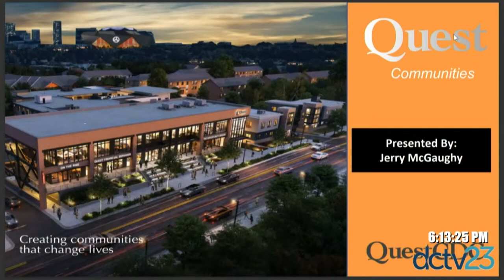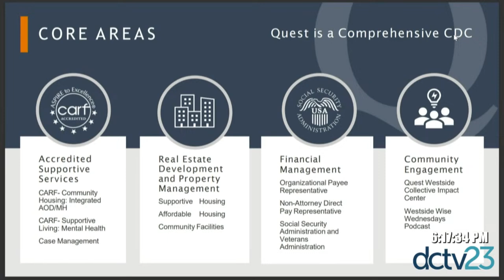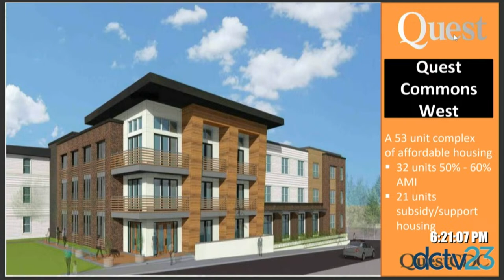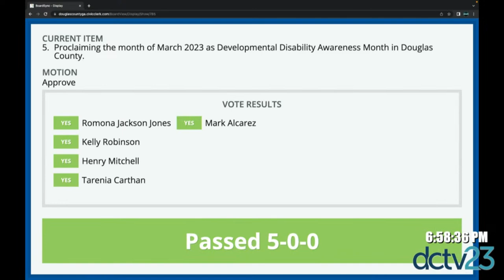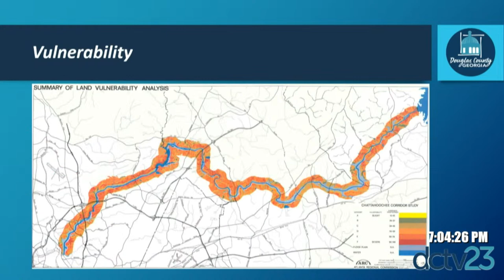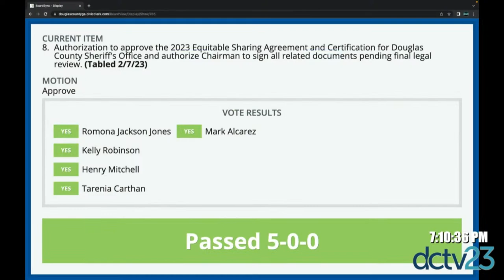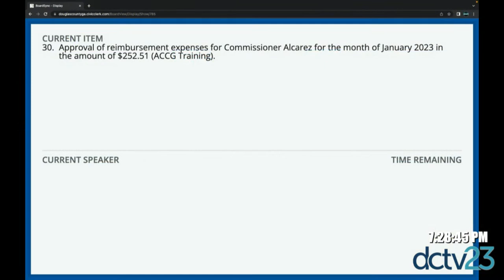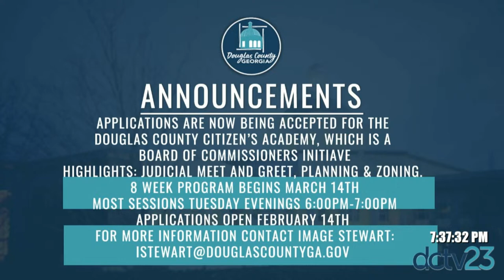BOC Commission Meeting 02-21-23